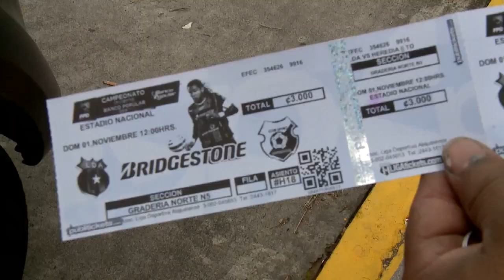Estadio Nacional albergará partido más importante de la jornada